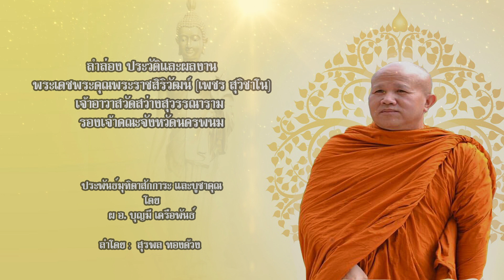ลำล่องกลอน2 ประวัติและผลงาน พระเดชพระคุณพระราชสิริวัฒน์ (เพชร สุวิชาโน)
ลำล่อง ประวัติและผลงาน
พระเดชพระคุณพระราชสิริวัฒน์ (เพชร สุวิชาโน)
เจ้าอาวาสวัดสว่างสุวรรณาราม
รองเจ้าคณะจังหวัดนครพนม

ประพันธ์มุฑิตาสักการะ และบูชาคุณ
โดย
ผอ. บุญมี เครือพันธ์

ลำโดย :  สุรพล ทองด้วง